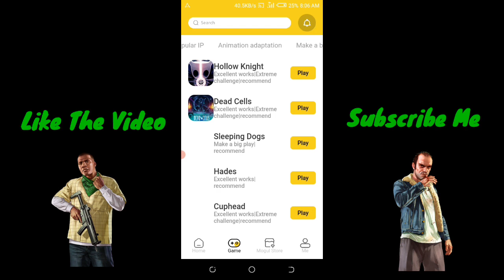New Cloud Emulator II Play All Pc Games Android || No Lag No Verification